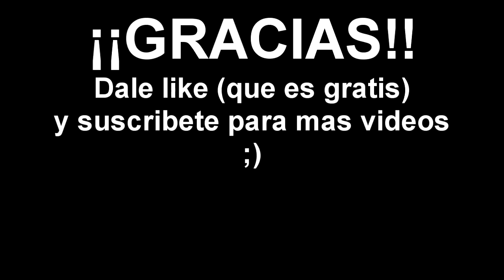Goon 1.5 - Clon by uwintech - Revisión en español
Seguimos con el ataque de los clones!!!

lo dejo en 3 acabados distintos

FELICES NUBARRADAS!

"NIVIRO - You" is free to use on YouTube.